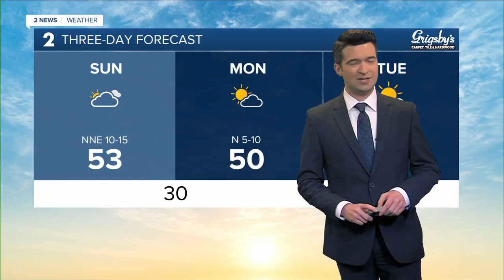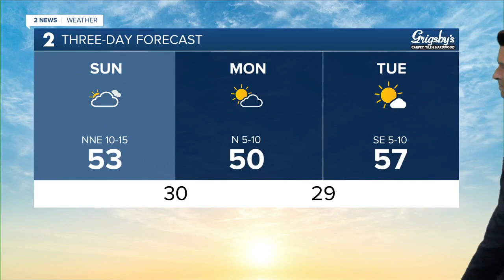Isolated strong to severe storms south tonight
Brandon has a look at the storms that will be around tonight for some and a peek at next week.